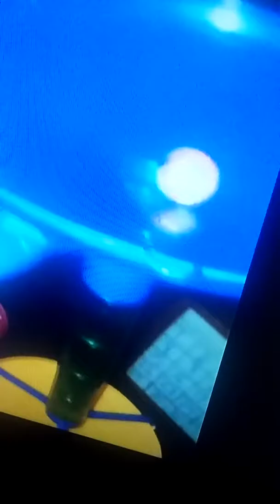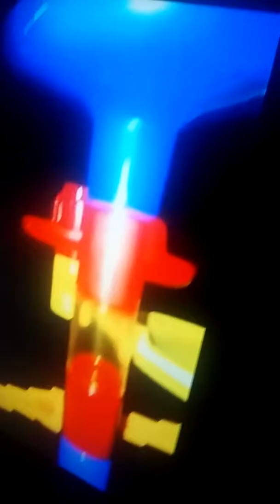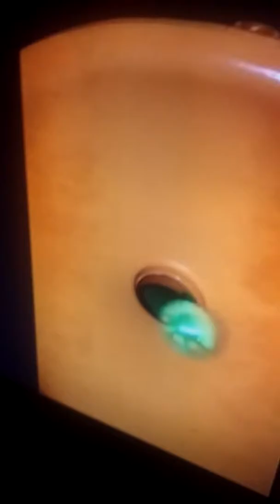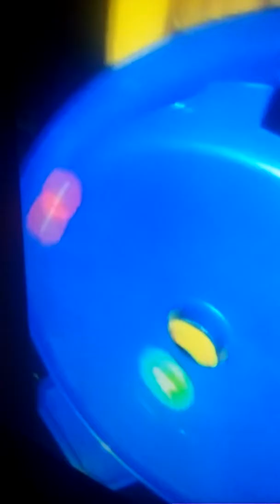All Of My Marble Duel Video's (Part 5)